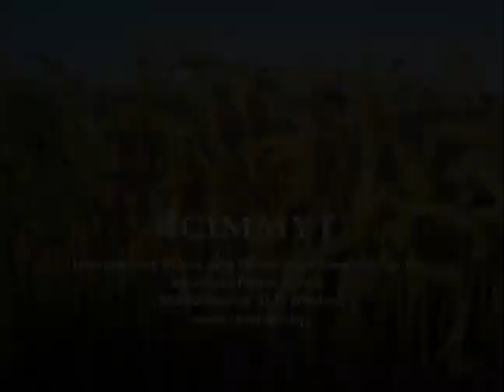Training Impact: Abdel Kader Benbelkacem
Abdel Kader Benbelkacem, INRAA/URC, Algeria. Filmed June, 2010.